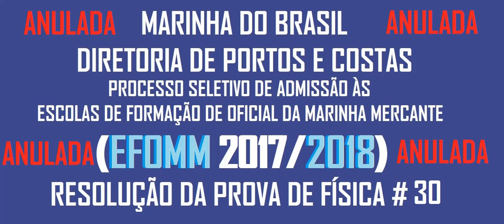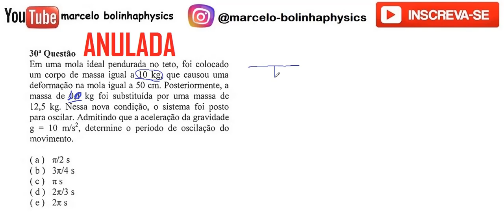Resolução da prova de FÍSICA – EFOMM– 2018 – Questão:30(ANULADA).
30 - (ANULADA) - Em uma mola ideal pendurada no teto, foi colocado um corpo de massa igual a 10 kg, que causou uma deformação na mola igual a 50 cm. Posteriormente, a massa de 0,1 kg foi substituída por uma massa de
12,5 kg. Nessa nova condição, o sistema foi posto para oscilar. Admitindo que a aceleração da gravidade g = 10 m/s2, determine o período de oscilação do movimento.